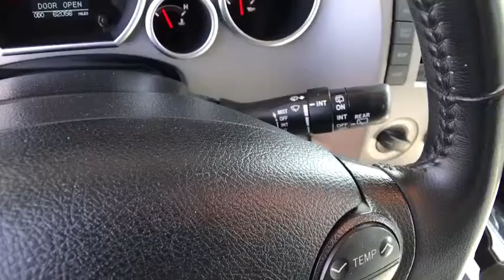2013 Toyota Sequoia Northern California, Redding, Sacramento, Red Bluff, Chico, CA DS078819C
Used 2013 Toyota Sequoia available in Northern California at  Lithia Toyota of Redding. Servicing the Redding, Sacramento, Red Bluff, Chico, CA area.
2013 Toyota Sequoia 4WD 5.7L FFV Limited - Stock#: DS078819C - VIN#: 5TDJW5G1XDS078819

250 E. Cypress Ave.

Toyota Certified GREAT MILES 62051! Limited trim. Moonroof Navigation Heated Leather Seats Third Row Seat 4x4 Power Liftgate VOICE-ACTIVATED NAVIGATION SYSTEM Trailer Hitch Aluminum Wheels Non-Smoker vehicle. CLICK NOW! KEY FEATURES INCLUDE: Leather Seats Third Row Seat Power Liftgate Rear Spoiler Sunroof 4x4 Aluminum Wheels Remote Trunk Release Privacy Glass Keyless Entry. OPTION PACKAGES: VOICE-ACTIVATED NAVIGATION SYSTEM touch screen DVD navigation system JBL Synthesis AM/FM stereo w/4-disc CD changer MP3/WMA capability (14) speakers w/subwoofer aux audio input USB input w/iPod connectivity SiriusXM satellite radio & SiriusXM NavTraffic backup camera Bluetooth technology. Toyota Limited with Silver Sky Metallic exterior and Gray interior features a 8 Cylinder Engine with 381 HP at 5600 RPM*. Non-Smoker vehicle. EXPERTS RAVE: CarAndDriver.com explains The Sequoia is massive in every dimension PURCHASE WITH CONFIDENCE: 12-Month/12000-Mile Limited Comprehensive Warranty 7 Year/100000 Mile Limited Powertrain Warranty from date of Toyota Certified Used Vehicle purchase 160-Point Inspection and Reconditioning 1 Year of Roadside Assistance Some of our pre-owned vehicles may have unrepaired safety recalls. Check vinrcl.safercar.gov/vin/ Vehicle History Report WHO WE ARE: Our commitment to treating you in a neighborly fashion extends from our inventories and auto repair service to our no-frills easy-to-comprehend auto financing. This comes not only in the form of car loans and leasing service for drivers from Redding Chico Red Bluff and Shasta Lake but a tenacious spirit dedicated to getting the flexible terms you deserve. Please feel free to explore our entire site and see all of the products services and pre-buy car research we have to offer. Horsepower calculations based on trim engine configuration. Please confirm the accuracy of the included equipment by calling us prior to purchase.